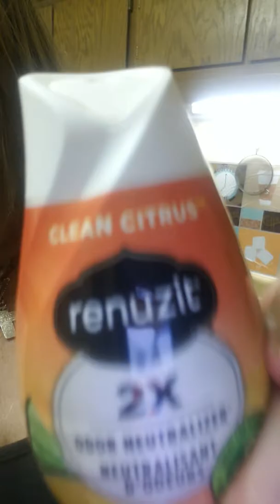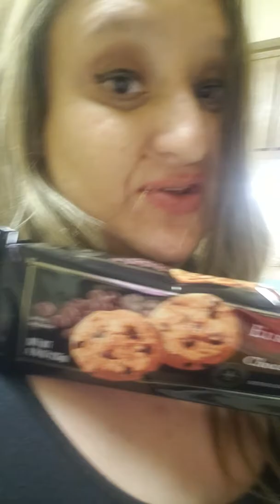Double Haul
Hauls